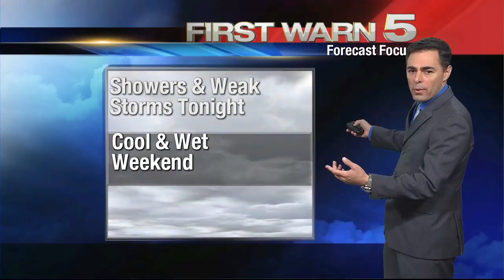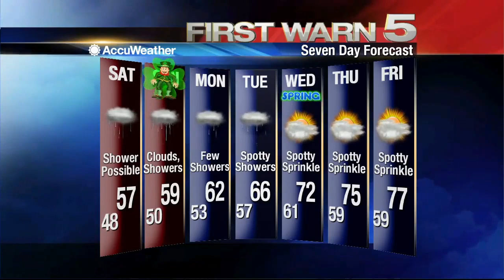Friday's Weather 10 p.m.